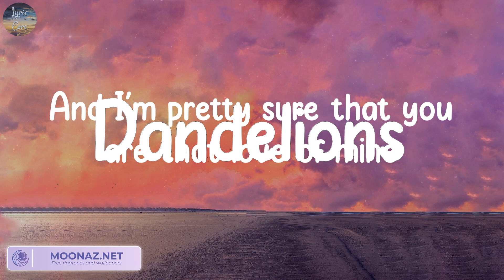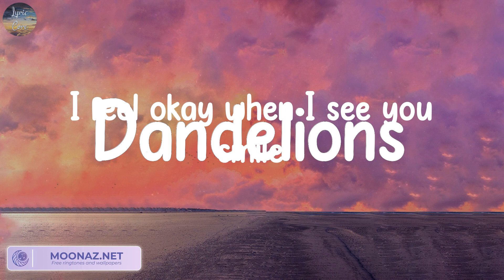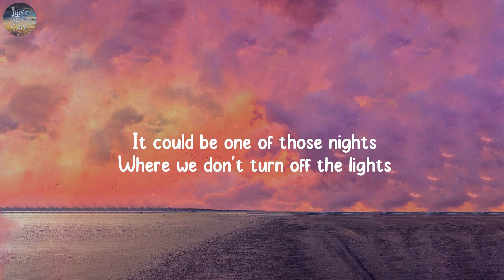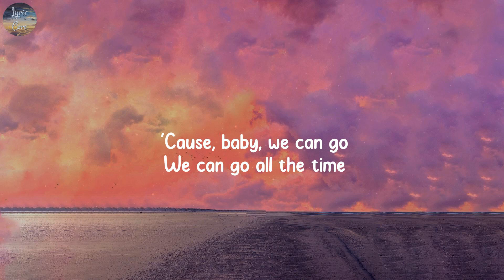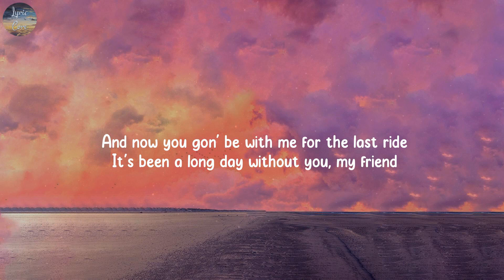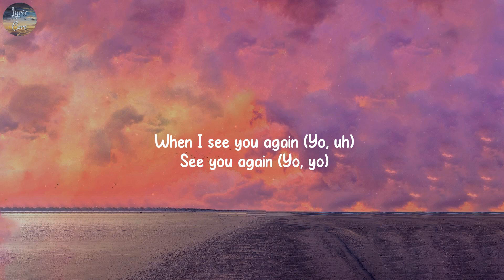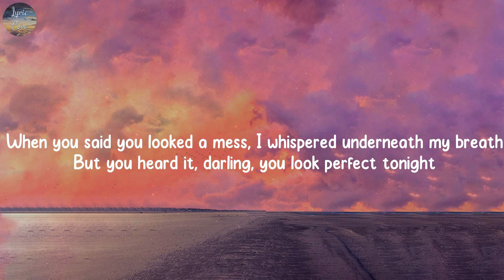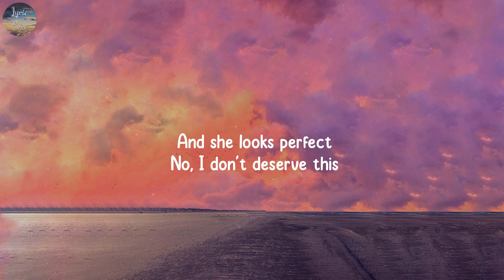Dandelions, Collide - Ruth B., Justine Skye, Tyga,...(Lyrics)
Lyrics Dandelions:
Mine
Smile
Mine
Smile
Mine
Smile
Mine